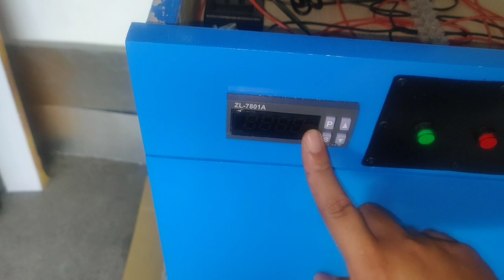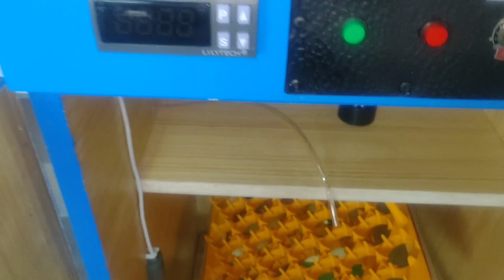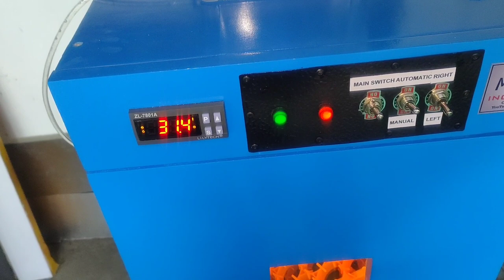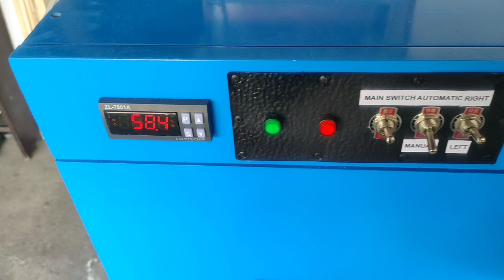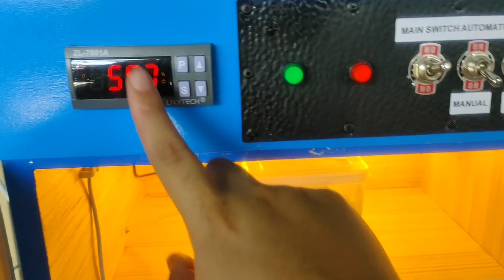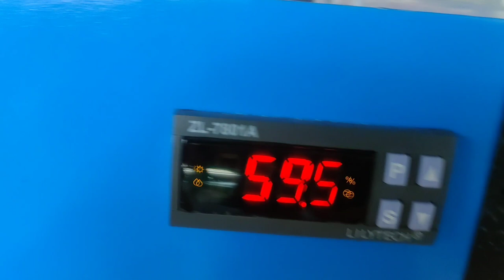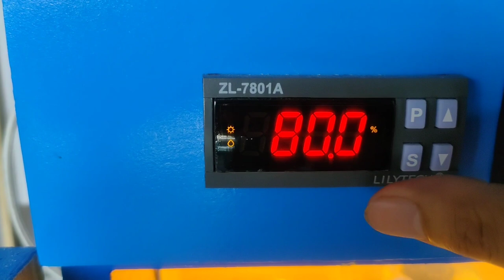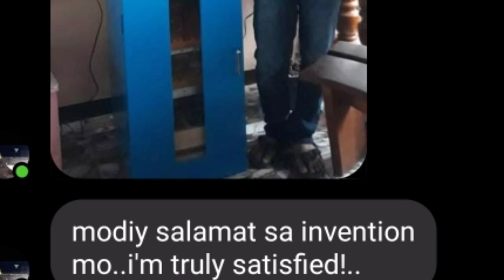How to Operate Fully Automatic Egg Incubator (auto temperature, Humidity, Turner, water refill)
Sa video na ito tuturuan ko kayo kung paano magoperate ng isang fully automatic incubator na ginamitan ng Lilytech ZL-7801A

How to Wire Automatic Egg Turner for Incubator using analog timer,relay and Limit Switch (ENG SUB)
How To Wire Automatic Egg Turner Using SinoTimer(4 pin) and 60KTYZ Motor(4 wire) with Limit Switch